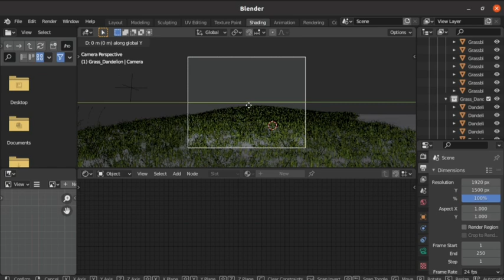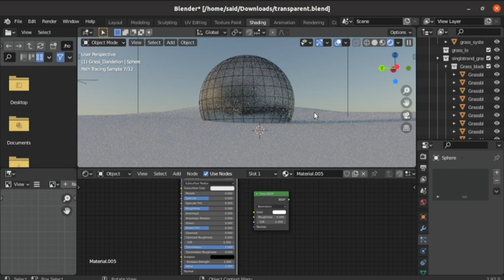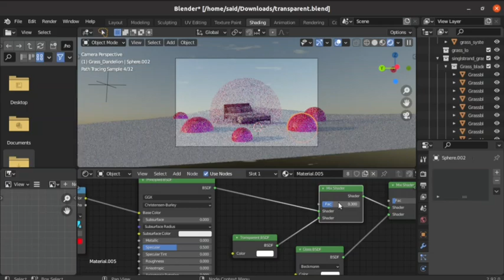Surreal and abstract 3D artwork - Timelapse - Blender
My Behance